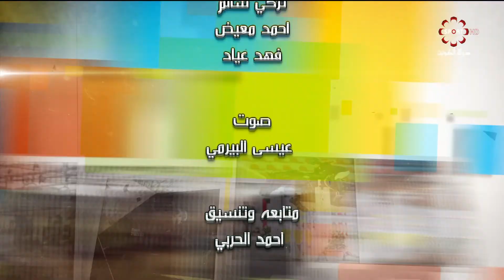برنامج بروفايل شبابي - الجمعة 2019/9/6